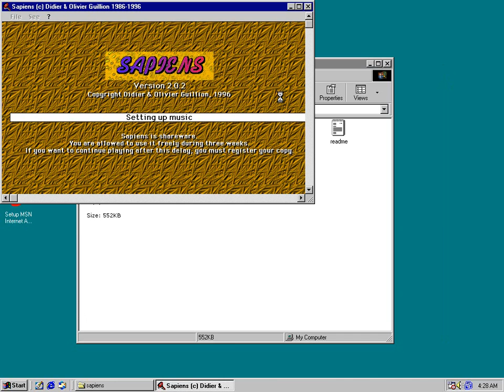Sapiens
Sapiens was developed in 1986 by Myriad and published by Loriciels. It was released for Amstrad CPC, Atari ST, DOS, Thomson TO & Windows. It's supposed to be a real-time fighting-game even though I could never grasp the controls.

You play as a young hunter from the Light-Foot tribe, and as such you'll have to explore your territory, keep up friendly contacts with the other tribes, trade objects, make assegai heads and fight for your life.

I am playing this on Windows 98 in VMware.